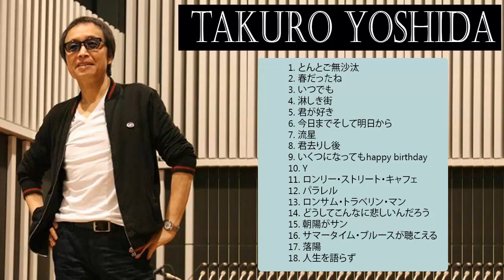Best Song Of Takuro Yoshida